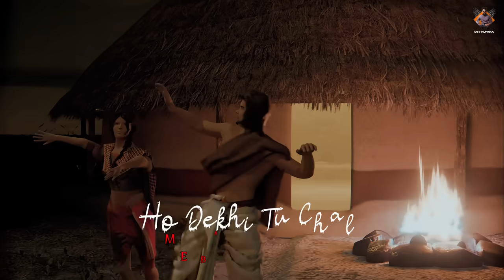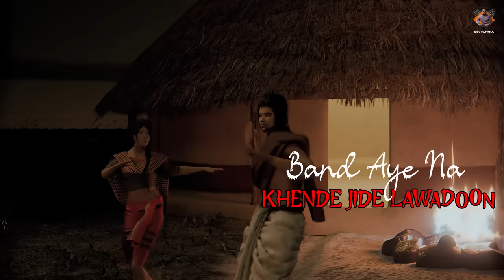Main Baba banna || Dev Rupana (latestpunjabisongs2024)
This is Official Channel of Punjabi Singer Dev Rupana

Credits:
Singer : Dev Rupana
Lyrics : Dev Rupana , Sarba x Tej (jattpura/dhurkot)

Location: PUNJAB

(This song is subject to the copyright of Dev Rupana)